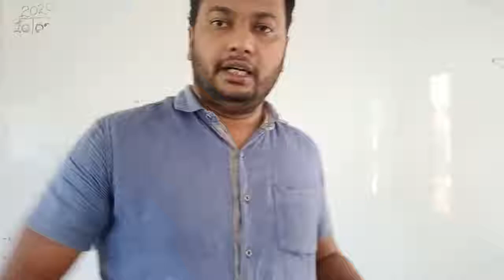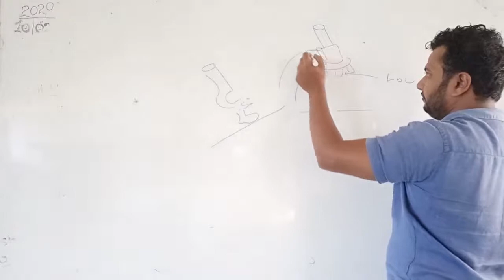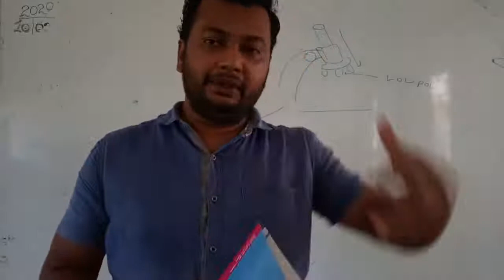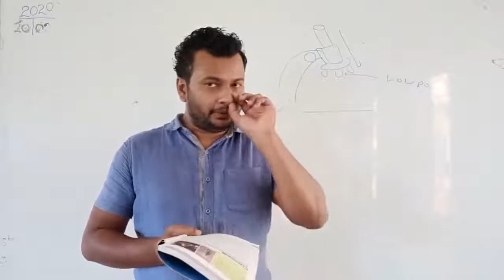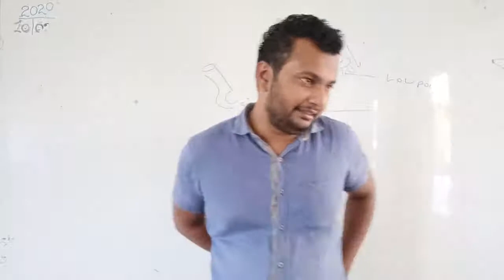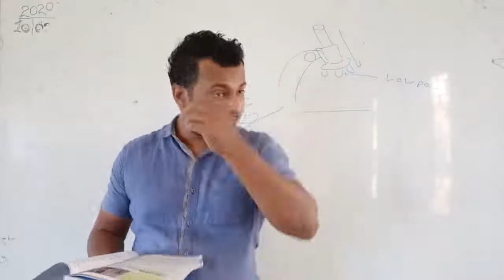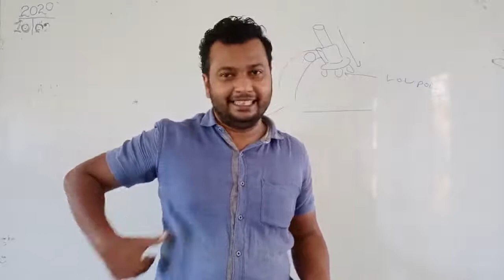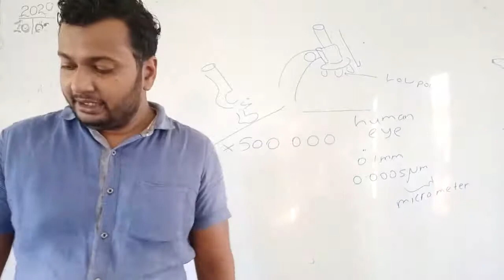proper used of microscope අන්වීක්ෂයක් නිවැරිදිව භාවිත කිරීම grade 7